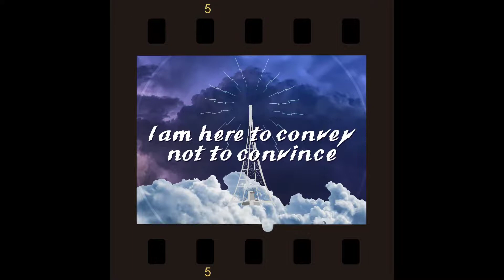Digital Collage Cut & Paste Process on Procreate | Convey Not Convince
Hi! It's another time-lapse / speed draw video of me using Procreate! This time I used some of my regular cut and paste techniques for a collage. I heard the quote "I'm here to convey, not to convince." in a YouTube recommended video and it really rang a bell with me  - I mean "resonated", this isn't NINETEEN22 - particularly after some exceptional annoyance at the day job. Ostrichcized in the Procreate 2 video was the result of the annoyance.

If you would like to support my art and this channel, you can use this link for memberships or this link for one-time donations

Mixed media, digital and analog art production demonstrations, creative works in progress, and fine art display. Occasional tips, tricks and techniques; 'how to' studio vlog tutorials thrown in every now and again too.

German:
Danke für's Da sein.

Vorführungen gemischter Medien, digitaler und analoger Kunstproduktion, laufende kreative Arbeiten und Kunstausstellungen. (Gelegentlich gibt es Tipps, Tricks und Techniken; hin und wieder werden auch „How to“-Tutorials hinzugefügt.)
zeitgenössischer Künstler

Si vous souhaitez soutenir mes efforts artistiques continus sur cette chaîne, vous pouvez utiliser ce lien pour les adhésions ou ce lien pour des dons uniques .fourthwall.com/pages/donate

Démonstrations de production d'art en techniques mixtes, numériques et analogiques, travaux créatifs en cours et exposition d'œuvres d'art. (Conseils, astuces et techniques occasionnels ; tutoriels « comment » ajoutés de temps en temps également.)

Si desea apoyar mis continuos esfuerzos artísticos en este canal, puede utilizar este enlace para membresías o este enlace para donaciones únicas .fourthwall.com/pages/donate

Demostraciones de producción de arte en medios mixtos, digitales y analógicos, trabajos creativos en progreso y exhibición de bellas artes. (Consejos, trucos y técnicas ocasionales; también se incluyen tutoriales prácticos de vez en cuando).